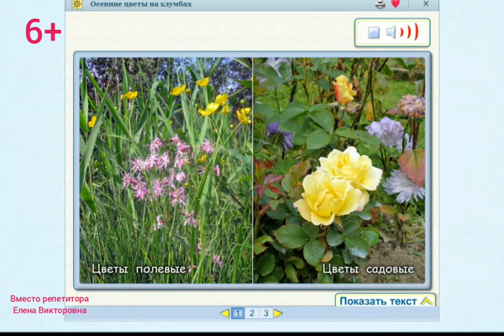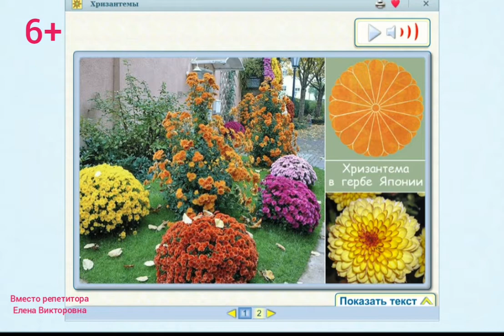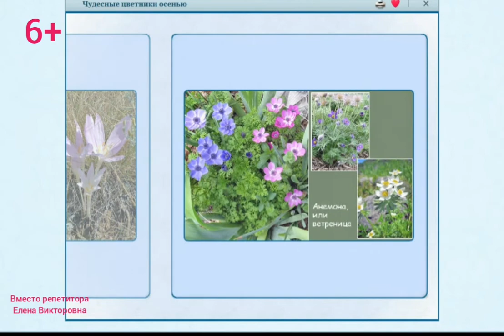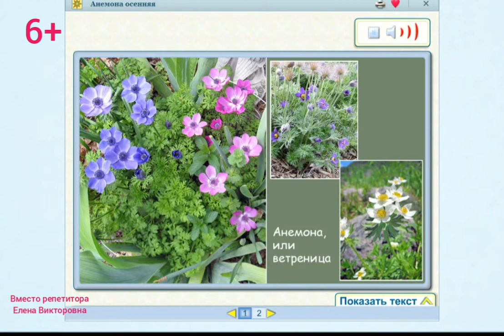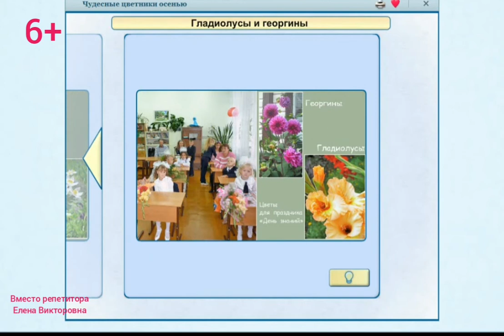Чудесные цветники осенью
Чудесные цветники осенью. Осенние цветы на клумбе. Цветы полевые. Цветы садовые. Многолетние астры. Хризантемы. Хризантемы в гербе Японии. Колхикум или безвременник. Анемона осенняя. Ветреница. Гладиолусы и георгины. Гладиолусы. Цветы для праздника "День знаний"